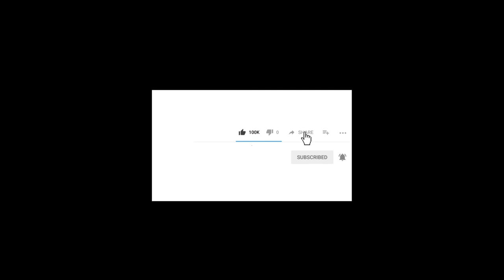free . Wallpaper of Starry Sky Trees Hd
Photos provided by from my friend Gordon Johnson • USA